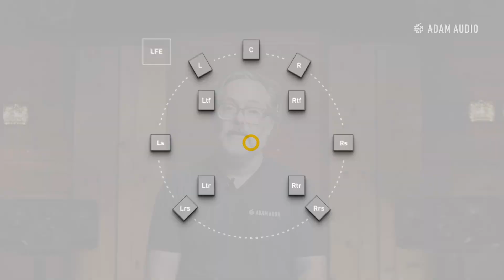Understanding Different Dolby ATMOS Formats | ADAM Audio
Episode 2 of our Immersive Audio Basics. So many numbers are thrown around when it comes to immersive audio setups, that it can be difficult to know what is the best setup for you and your space. In this video, we tackle the different formats within the typical Dolby ATMOS formats, and what they mean in regards to your speaker setup.